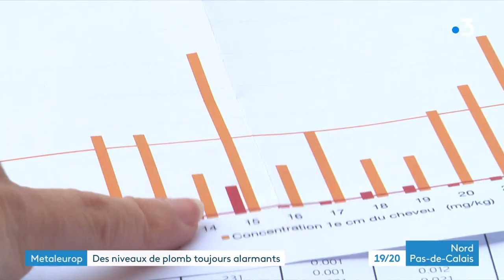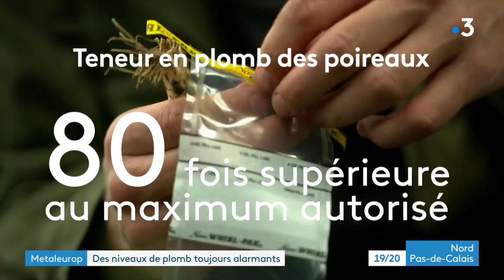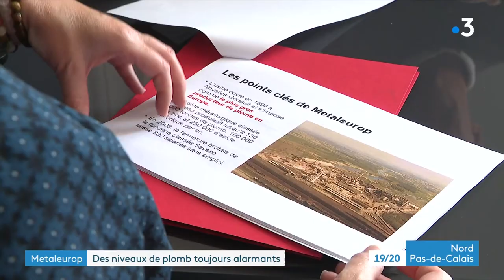Metaleurop : Vingt ans après la fermeture, des niveaux de plomb toujours alarmants.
Vingt ans après la fermeture de Métaleurop à Noyelles-Godault, la polémique et l'inquiétude sont relancées dans le Pas-de-Calais. Dans le cadre d'un documentaire de France 5, des journalistes révèlent de nouvelles analyses. Elles mettent au jour le niveau toujours très élevé du plomb dans les environs de l'ancienne fonderie. Pour les riverains, un cauchemar sans fin. Reportage à Evin Malmaison : Myriam Schelcher avec Jean-Marc Vasco .